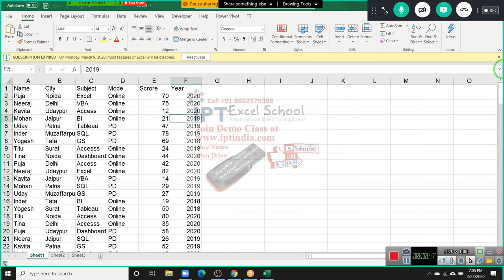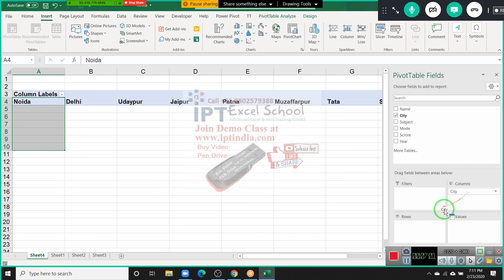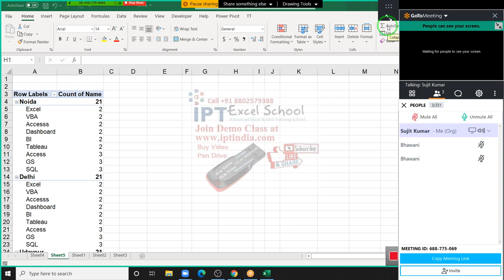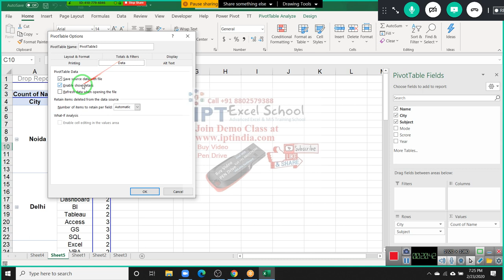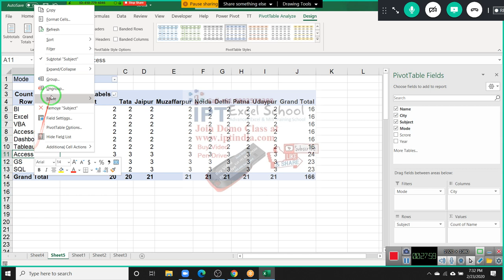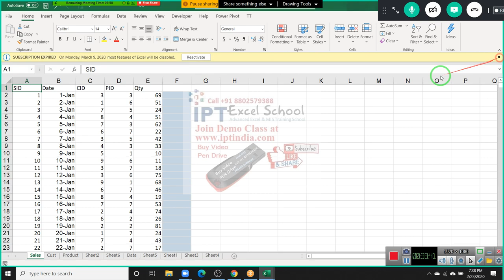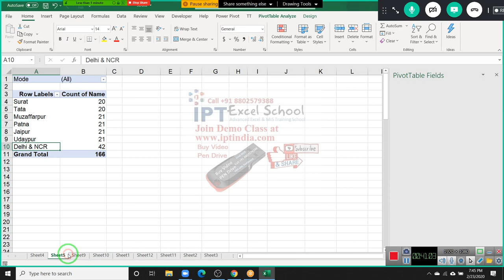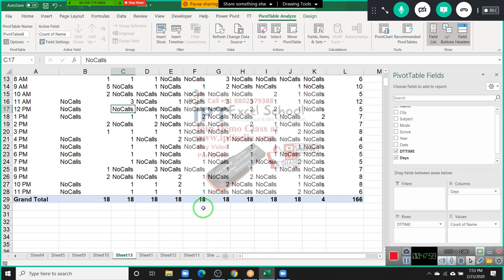Pivot Table Part -1 - Advance Excel Classes with Sujeet Kumar